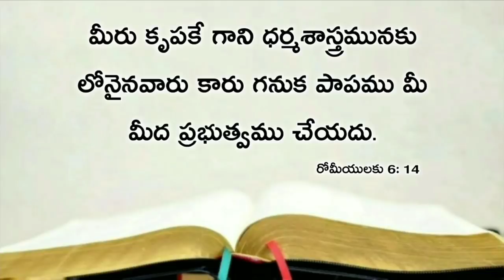Today's promise 13.08.2020